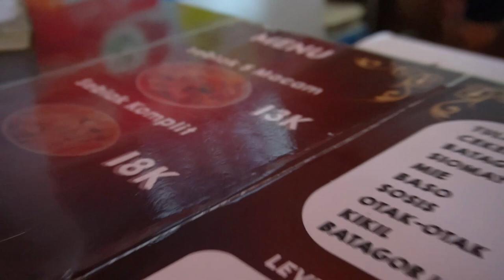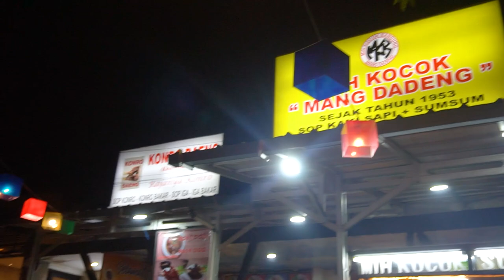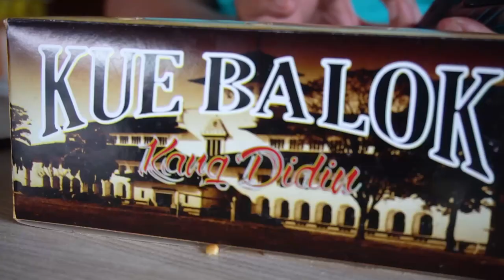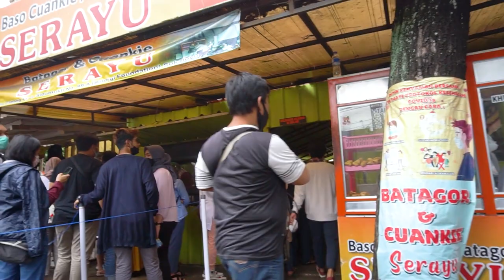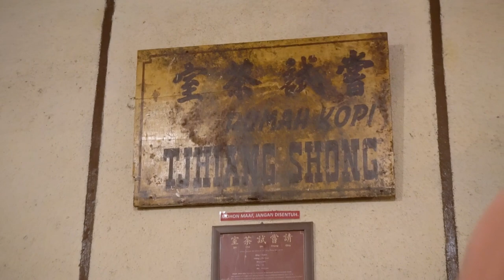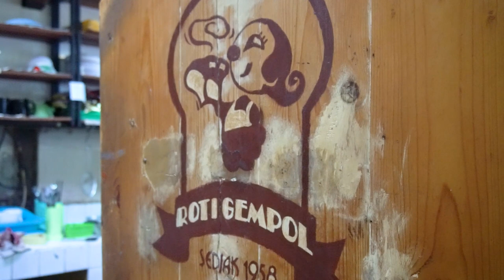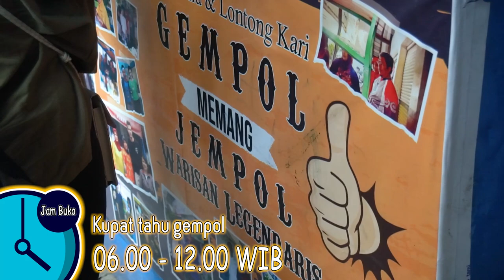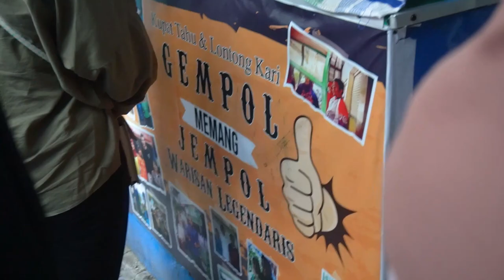Daftar 10 KULINER SEKITAR GEDUNG SATE KOTA BANDUNG Jawa Barat | Kuliner Tradisional